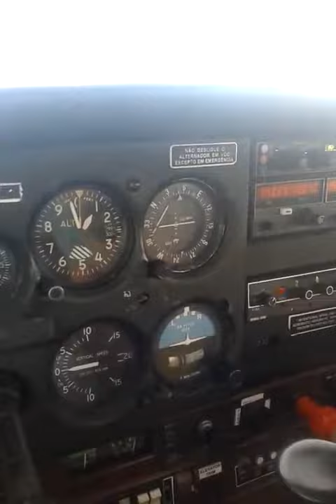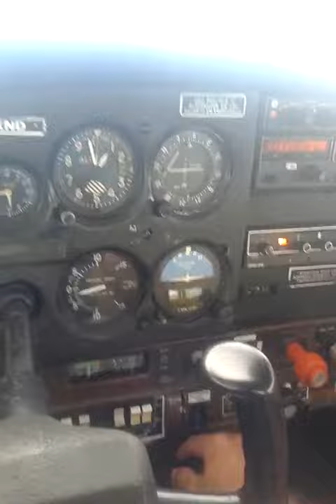Voo solo navegação - corredor visual de Vitória VIX a 1000ft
Finalizando minhas horas de voo visuais diurno para o curso de piloto comercial